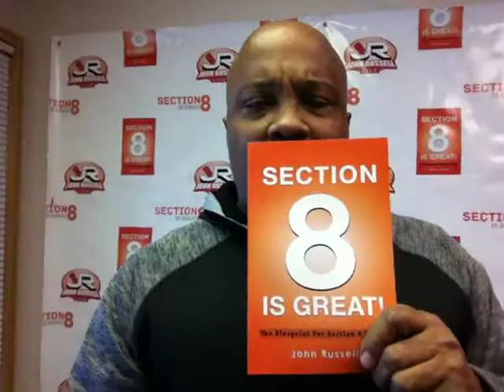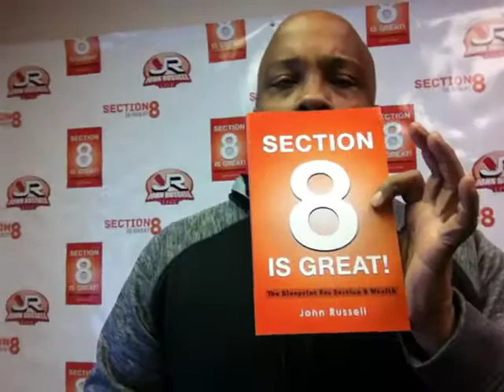"Section 8 Is A Scholarship For Your Section 8 Tenants!"